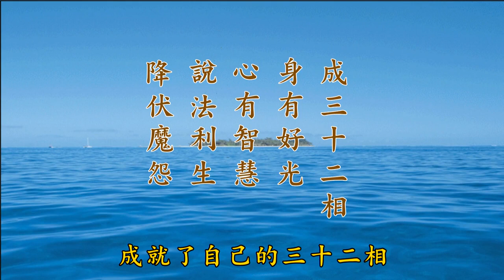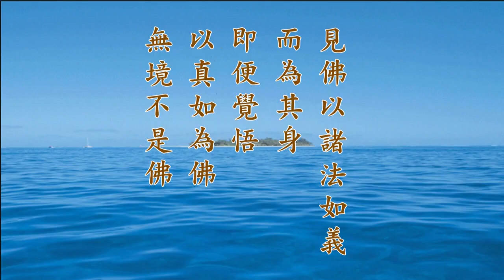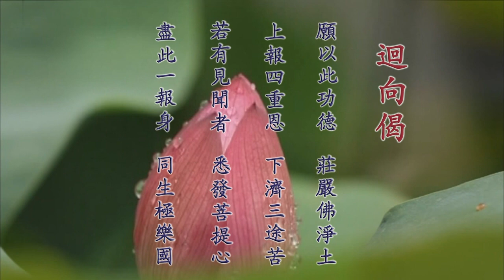胡小林老師 35 《印光大師文鈔菁華錄》研讀報告